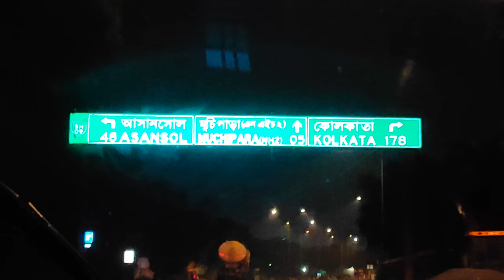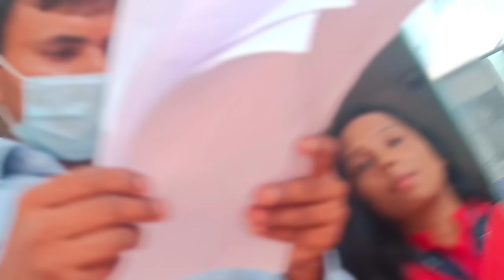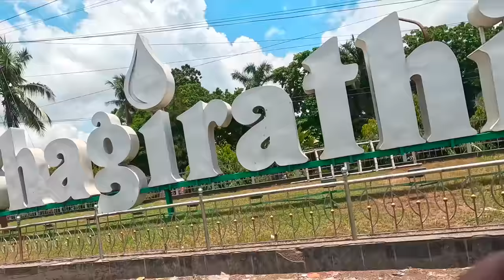Arijit Singh House 🏠 || Jiaganj Murshidabad 😍